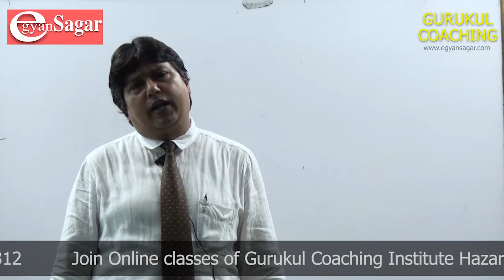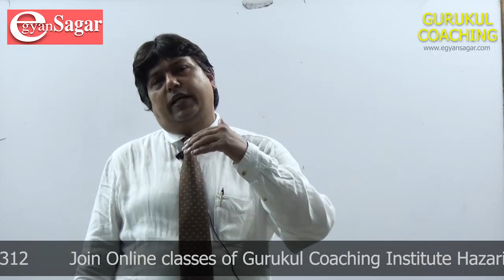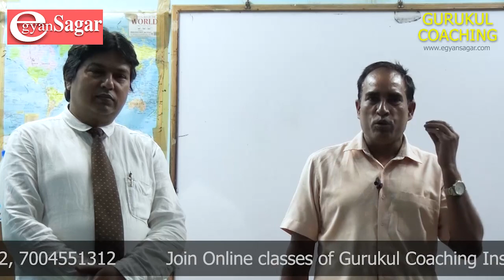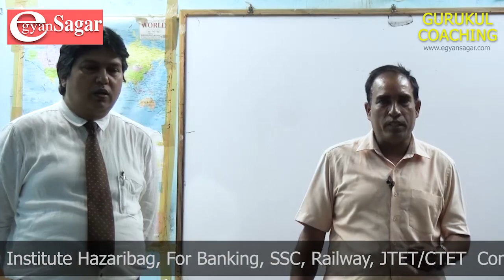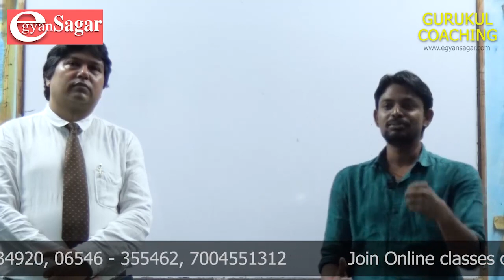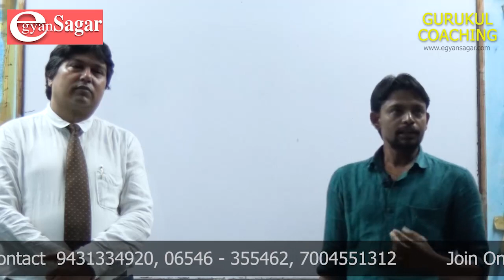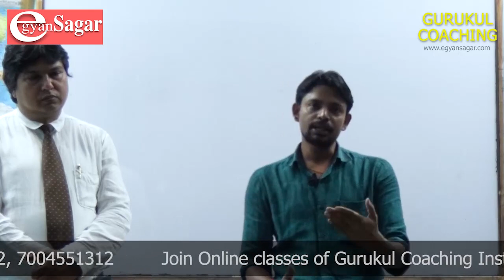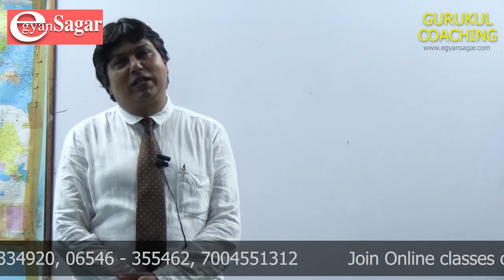Online Classes for Gurukul Coaching Institute , Hazaribag / SSC/ Banking/ Railway/ JTET / CTET/ JTET